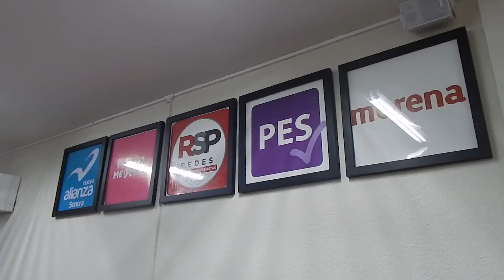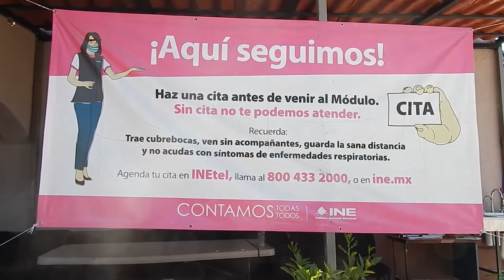CONFERENCIA INE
La 02 junta distrital, del instituto nacional electoral, dio a conocer que se tiene todo listo para el próximo domingo.